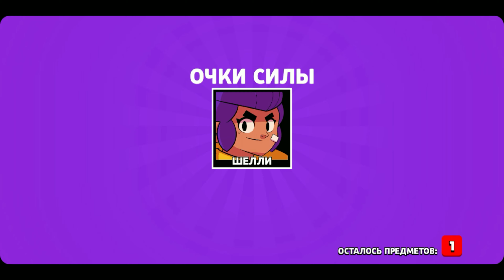Новое открытие.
В это видео я открыл 2 мега-яшика, 2 больших-ящика, 10 маленьких.